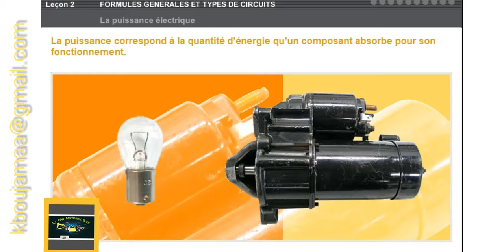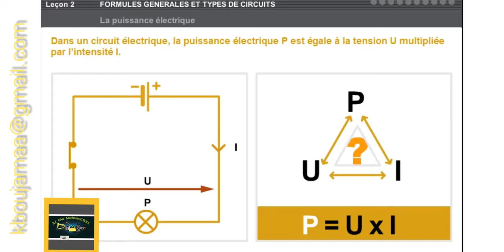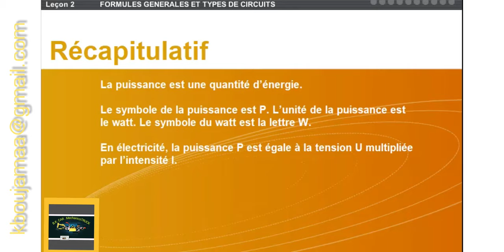Auto Formulesgénerales types de circuits La pu sa electriqueالصيغ العامة للسيارات الدوائر الكهربائية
الصيغ العامة للسيارات أنواع الدوائر الكهربائية
رمز الطاقة هو P. يتم قياس الطاقة بالواط ، ورمزها هو w
القوة العقائدية في الدائرة الكهربائية ، الطاقة الكهربائية P تساوي التوتر U مضروبًا في الشدة 1.
إذا كانت اثنتان من القيم الثلاث P. U eti معروفة في الصيغة P = UxI يسمح بالحساب في المركز الثالث
القوة هي كمية من الطاقة.  رمز الطاقة هو P. وحدة الطاقة هي واط.  رمز الواط هو الحرف W. في الكهرباء ، الطاقة P تساوي الجهد U مضروبًا في الكثافة L.